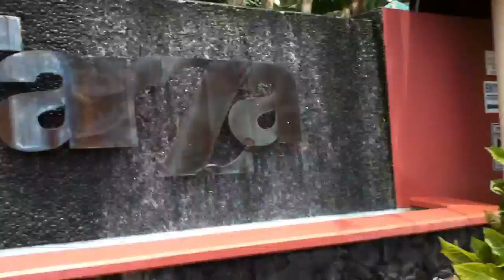【暇人脱獄Blog】グアム プラザホテルからターザまでをレビューします。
2012年03月　プラザホテルから中庭を抜けてウォーターパーク ターザまでの道のりを簡単レビューしてみました。近いとは言ってもどの程度か？なんて疑問はこれで解決です。Blog連動動画です。